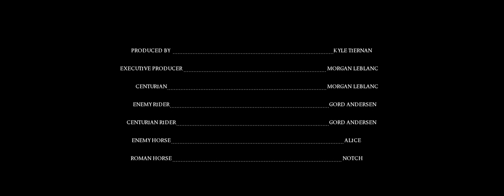The Wiles - Short Film (Z Cam E2-F6)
Filmed in Alberta, Canada. Shot on Z Cam E2 F6, most shots were filmed at 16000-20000 iso.